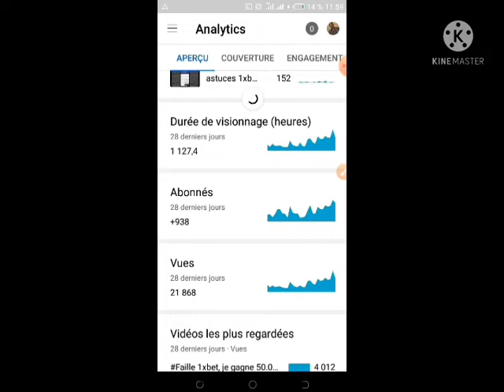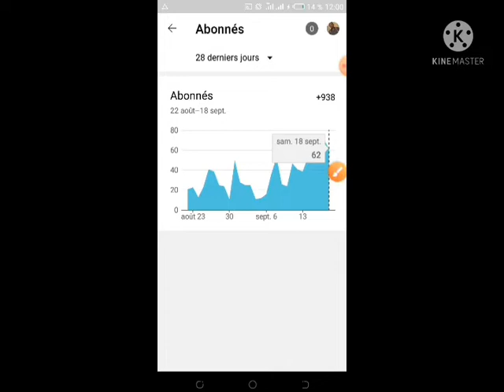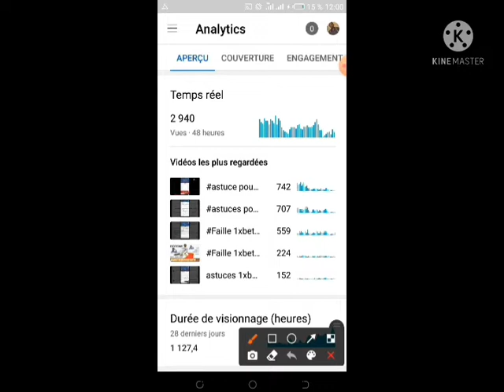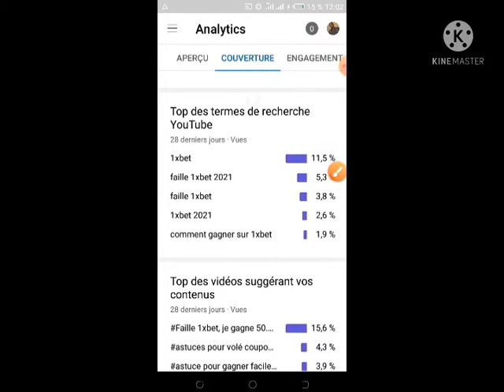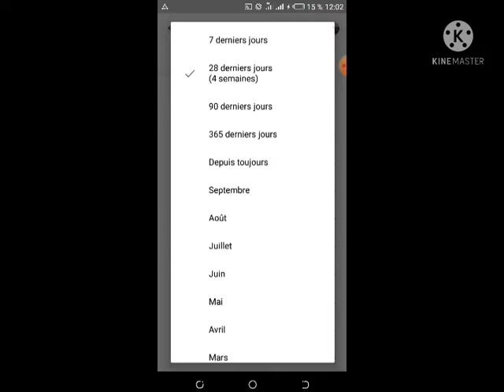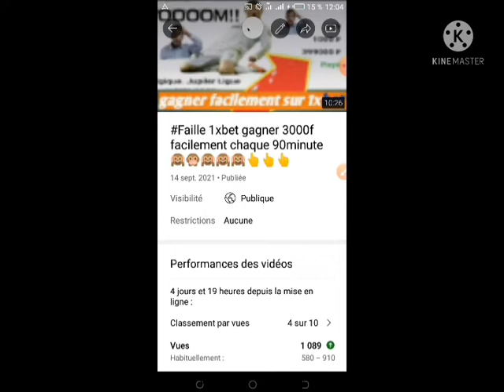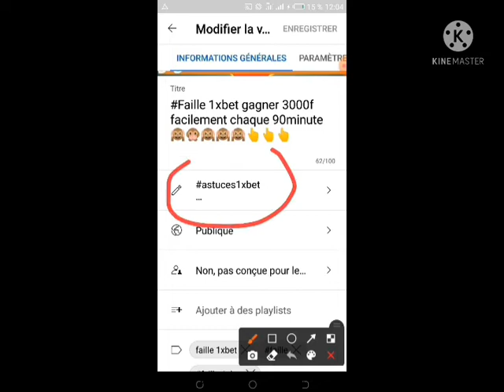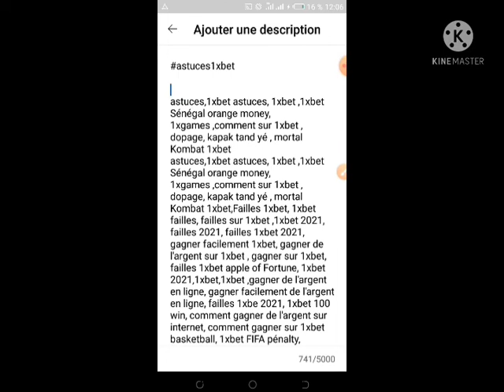Avoir 1000 abonnés sur youtube facilement et rapidement à moins de 2/mois